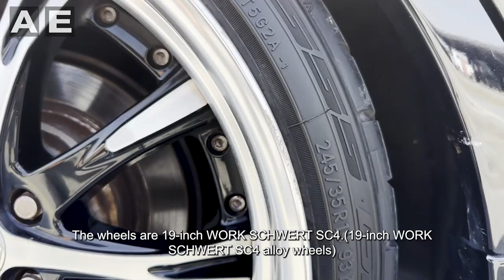JZX110 MARK2 iR-V JDM Introducing Used Cars From JAPAN | English Subtitle | The last 1JZ-GTE MARK2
- car url -
Have you heard of the Toyota JZX110, which is the final model in the long history of the Toyota Mark series? It comes with the beloved "1JZ-ZGTE" turbocharged engine, and there's a grade called the iR-V. Do you know about it? There's a video with English subtitles. You should definitely check it out.
Thanks for dropping by! Good news is, this car can be yours no matter where you are in the world. If you're itching to make a purchase, just reach out to the car import shops in your country that bring in vehicles from Japan.

We've got you covered with sales to importers straight from Japan. So go ahead and make your move!
- Chapter -
00:00 - Opening
03:14 - Vehicle content
04:10 - Aftermarket parts
10:24 - Exterior
12:52 - interior
14:12 - muffler sound
14:34 - underside
17:00 - Price
19:04 - Next introduction vehicle